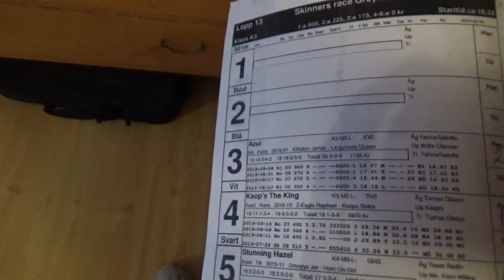Mariedals tävling- Lopp 13